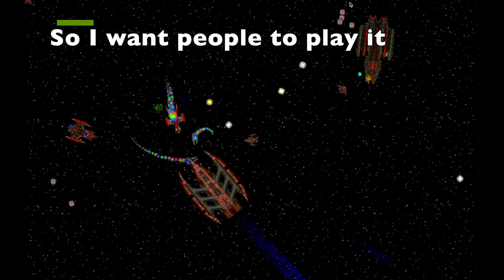Treacherous Space: Play as one ship in large battles full of ( with messed up sound)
I am no longer trying to make money off this game. So you can download this game for free here. If you like it, please let people know about it.